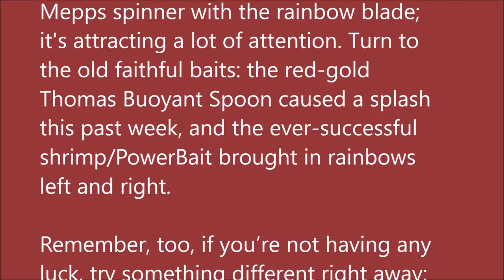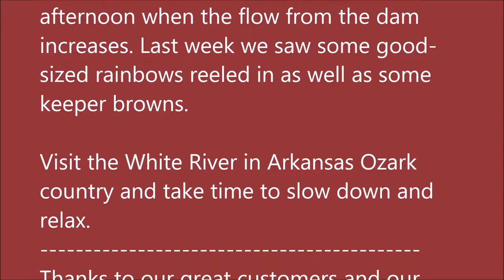April 28, 2021 Arkansas White River Trout Fishing Report